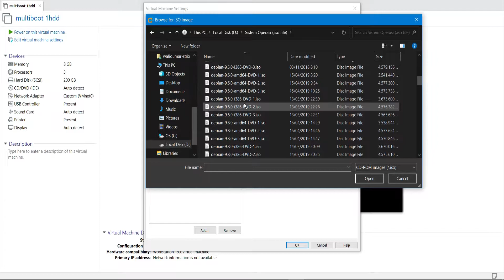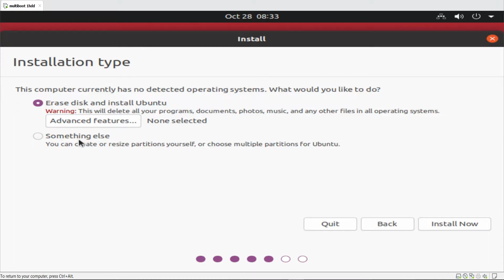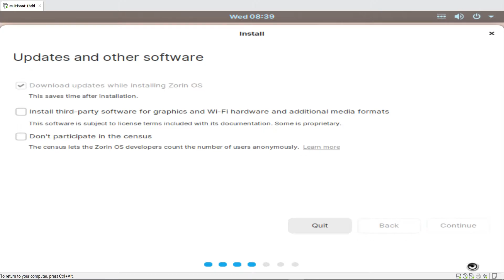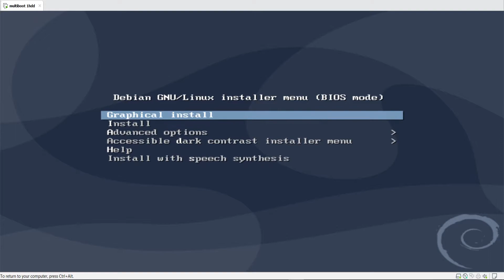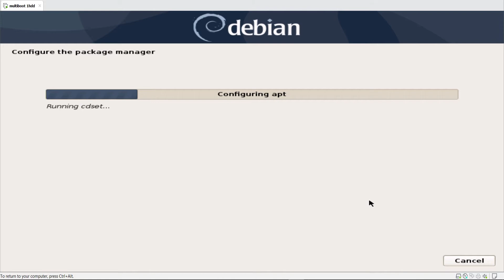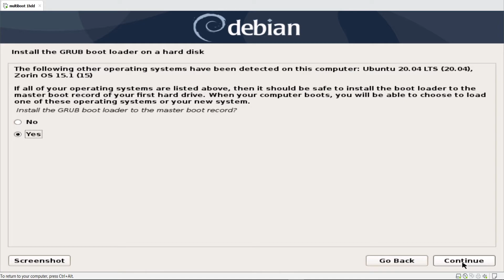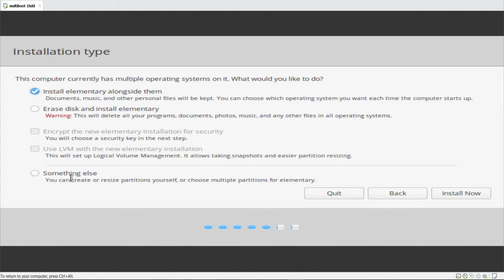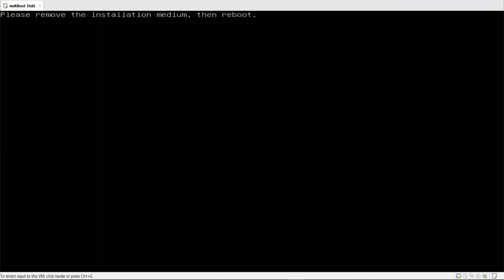[MultiBoot] Install 4 OS Linux di 1 Hardisk